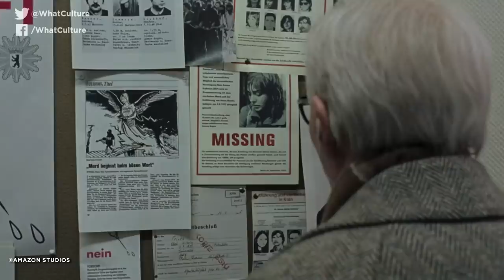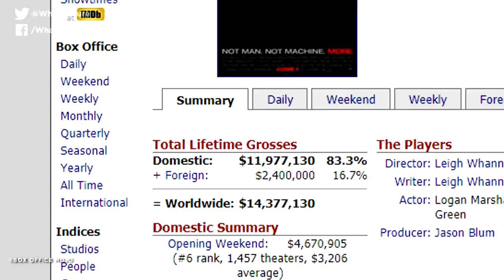10 Best Horror Movies Of 2018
Here's to a year of techno-horror, eldritch monsters, and some real bad drug trips.